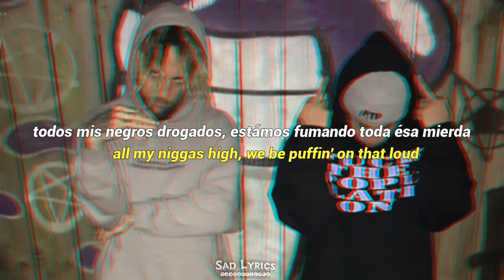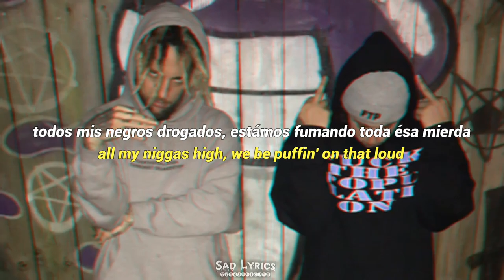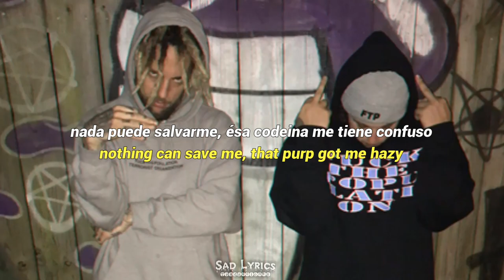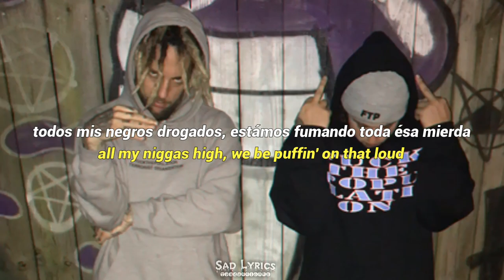$uicideboy$ - Lettuce // Sub Español & Lyrics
¿videos todos los dias?, lo intentaré ❤
$uicideboy$ hard songs, $uicideboy$ high tide in the snake's nest, $uicideboy$ hard to tell live, $uicideboy$ hepatitis g, $uicideboy$ hell, $uicideboy$ hand, da$h $uicideboy$, $uicideboy$ ft da$h, $uicideboy$ instrumental, $uicideboy$ i hung myself for a persona, $uicideboy$ i no longer fear the razor guarding my heel, $uicideboy$ i am the apocalypse sub español, $uicideboy$ i think i'm ian read, $uicideboy$ i no longer fear the razor guarding my heel sub español, $uicideboy$ i hung myself for a persona sub, $uicideboy$ i'm up to my neck with offers, $uicideboy$ i'm done, $uicideboy$ i miss my dead friends, i'm done $uicideboy$, i'm done $uicideboy$ lyrics, $uicideboy$ jojo, $uicideboy$ joan of arc live, $uicideboy$ jmnz, $uicideboy$ juicy j, $uicideboy$ joan of arc, $uicideboy$ jiraiya, $uicideboy$ jeffer drive bass boosted, $uicideboy$ juicy j snippet, $uicideboy$ joan of arc sub español, $uicideboy$ joan of arc lyrics,
Sad Lyrics...